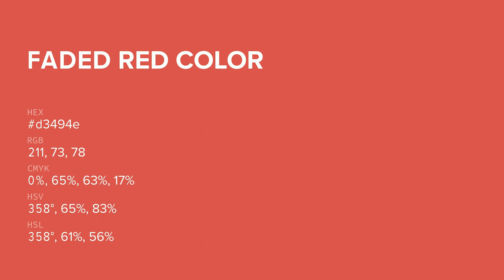Faded Red color d3494e hex color - Red color - Cool color d3494e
What color is Faded Red ? d3494e hex color - Red color - Cool color d3494e

Hex d3494e Color Code is also known as Faded Red color.